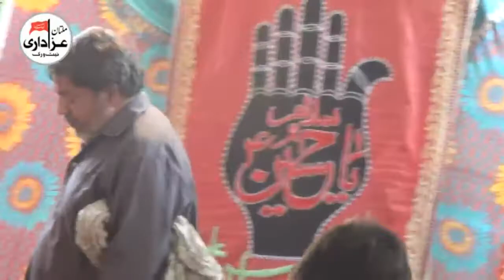Zakir Naveed Ashiq B.A | 4 Rabi Awal 2017 | Qasida and Masiab | Khanewal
Majllis e Aza 4 Rabi Awal 2017
Bani e Majlis | Syed Zaigham Shah , Syed Shujat Shah , Syed Zargham Abbas Shah
Place | Imambargah Ya Qaim Aal e Muhammad | Khanewal